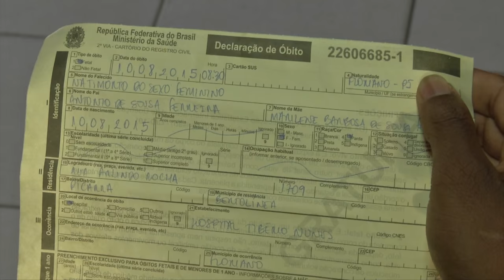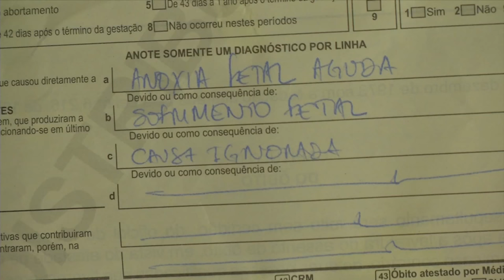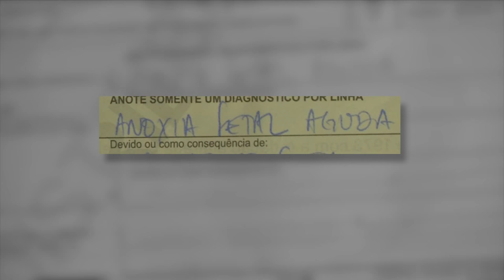Família denuncia negligência médica em parto normal e bebê nasce morto